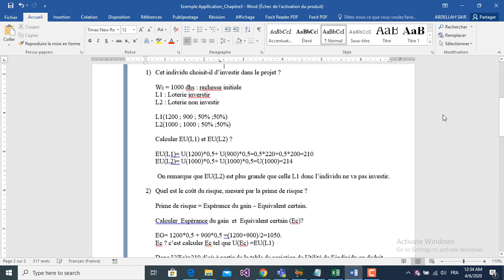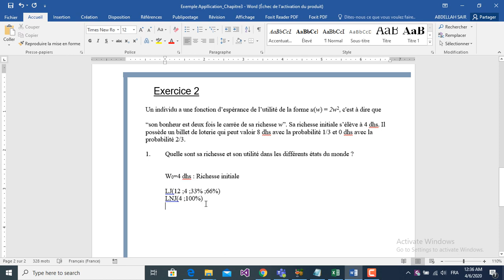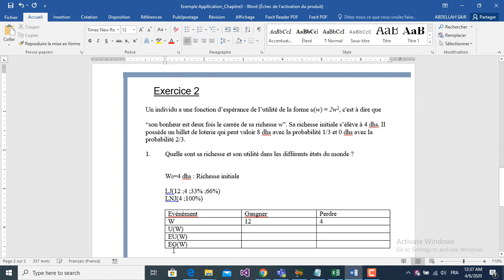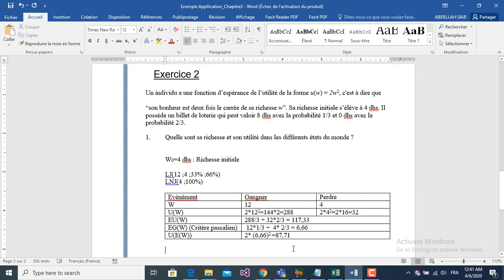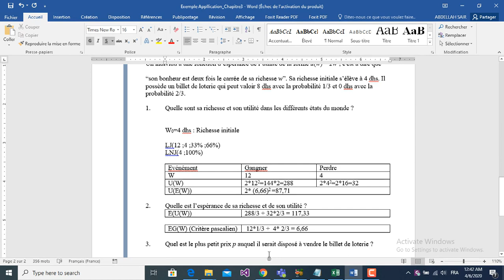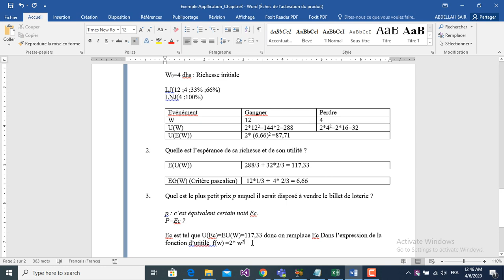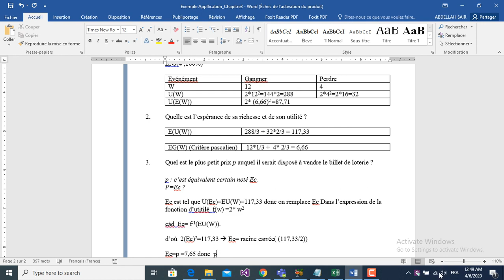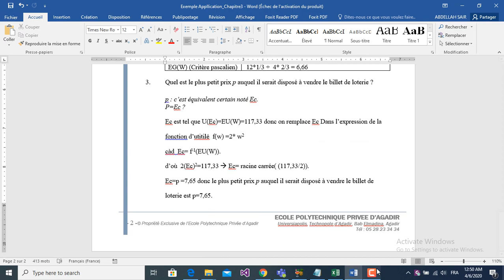Video2 Exemple Application Chapitre3 1